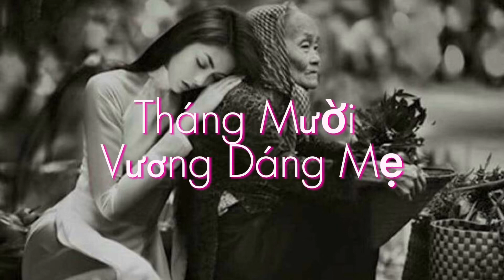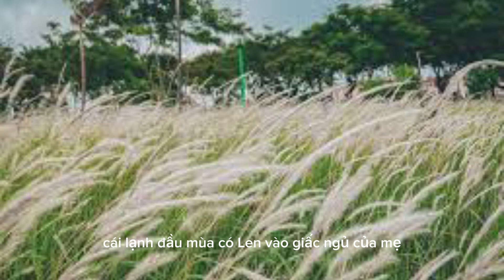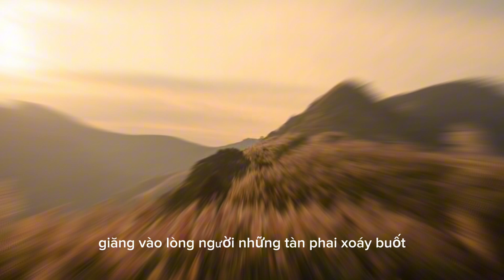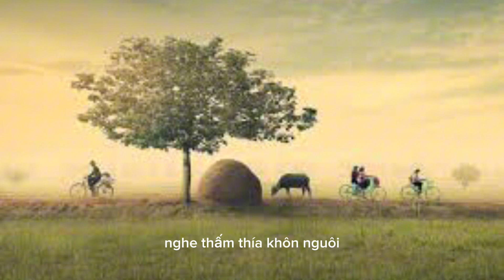Tản Văn: Tháng Mười Vương Dáng Mẹ || Vic Phuong || New Caledonia || Islandlife || Luyện Giọng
Mình là Vic Phương, hiện đang sống ở đảo New Caledonia thuộc Thái Bình Dương. Mình rất mê đọc nên đang luyện giọng mỗi khi có thời gian. Mong mọi người ủng hộ mình nhé